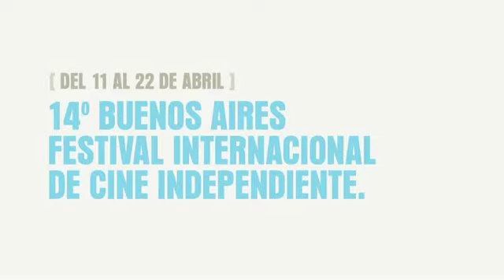BAFICI - Hildaaa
de la comunidad para bafici